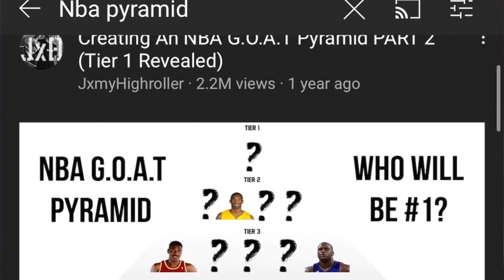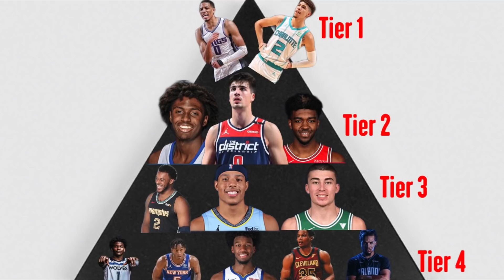Creating a 2020 NBA Draft Rookie Pyramid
This vid was SO MUCH longer than expected boyz... thought it would be a fun idea. Also... yes I threw a shot in this video. Do I care? No. Anyways let me know how you feel about this video... my progress report series will be continuing in a week or 2... 👾documentary otw

NONE OF THE BASKETBALL CLIPS USED ARE OWNED